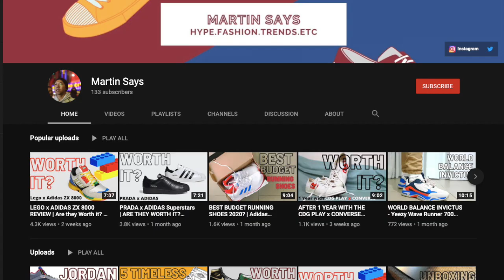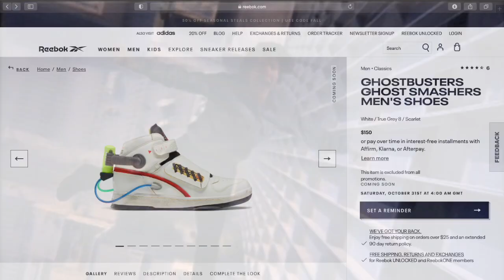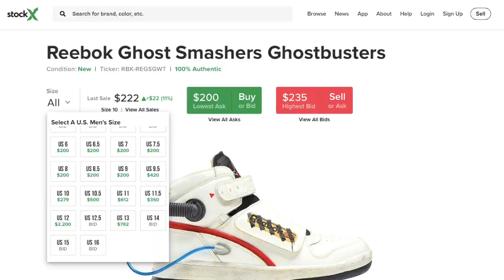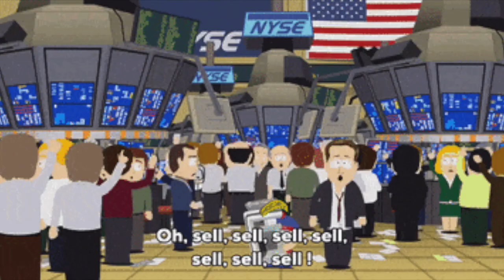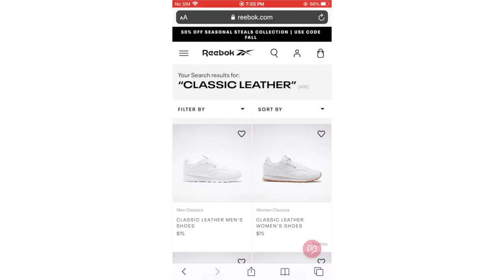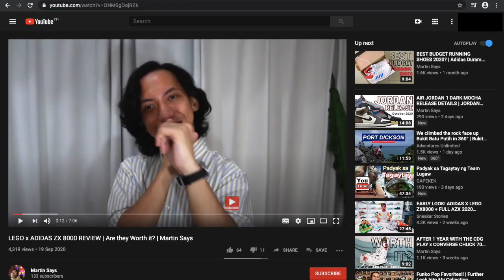ARE THEY WORTH IT? | GHOSTBUSTERS X REEBOK REVIEW | RELEASE DETAILS| Martin Says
Martin Says:
It's Halloween season! to celebrate here is my review of the Ghostbusters x Reebok collaboration. This special capsule was made in celebration of the iconic film series. This includes 2 pairs of shoes and some apparel. The sneakers include one "Ghostsmashers" and a Ghostbusters Classic Leathers. Check out my thoughts on the release as well as information on the collection, from release details to resell/ resale predictions.

Useful links and time stamp:

Ghostsmashers (2:25):

Ghostbusters classic leather (5:20):

Apparel (7:33):

Title: ARE THEY WORTH IT? | GHOSTBUSTERS X REEBOK REVIEW | RELEASE DETAILS| Martin Says